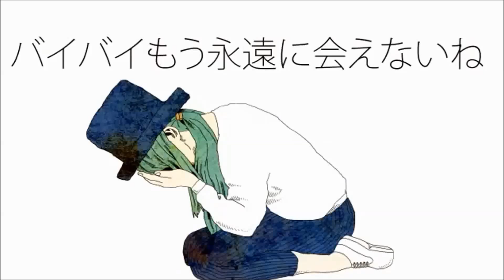TRAILER -Thelucialive Fandubs-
¡Ya somos 260! ¡Muchísimas gracias! ♥

◙Intro: After Effects CS4

(xq se borró el que más likes tenía xq)